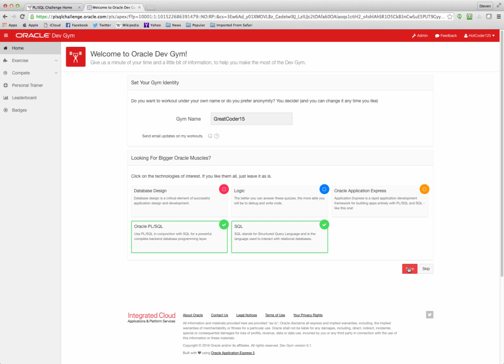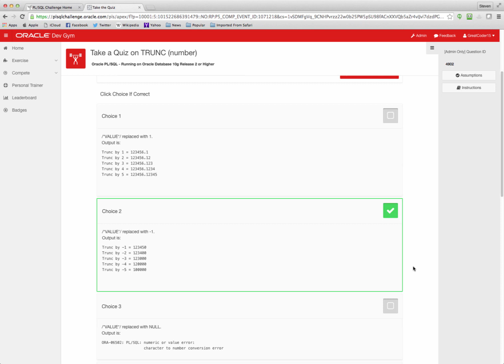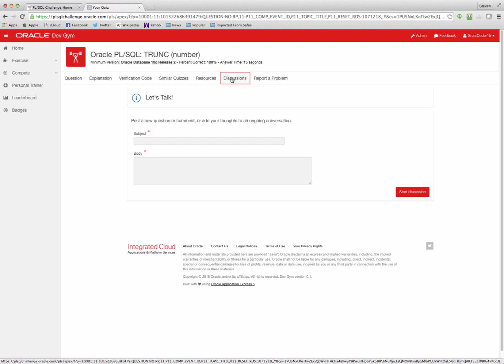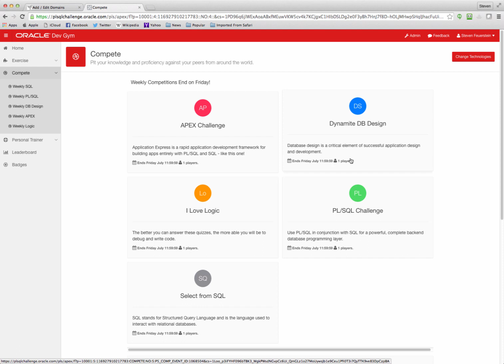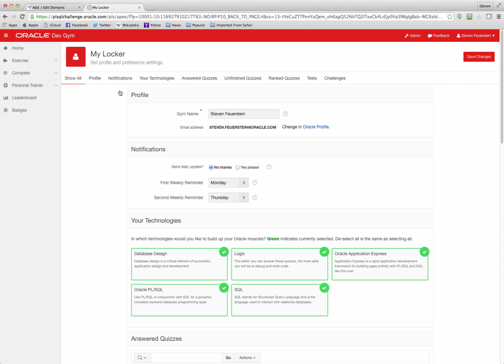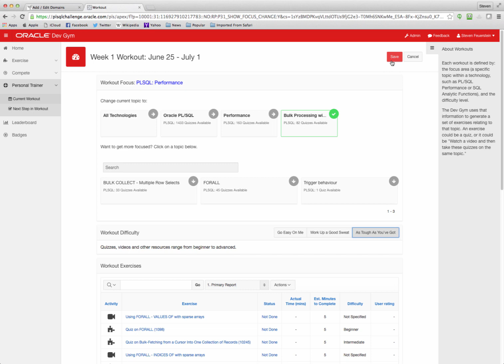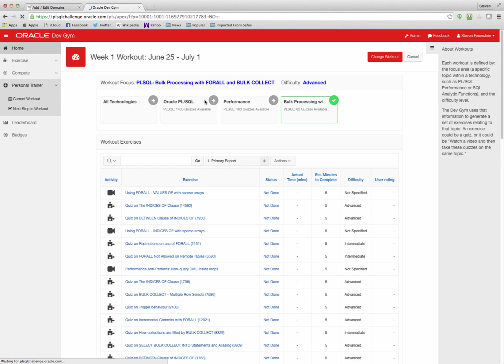Tour the Oracle Dev Gym!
Flex Your Oracle Muscles!

[Note: the UI for the Dev Gym has changed since this video was recorded, but the basic operations of taking quizzes is still present. Enjoy!]

You make a living working with code and data - both of which are changing all the time. How do you stay at the top of your game? How do you keep all your knowledge fresh, current and readily available when you are confronted by your next challenge?

You go to the gym. You exercise your knowledge. You compete against other developers. You work out, getting strong and flexible. You challenge yourself with practice quizzes and tests.